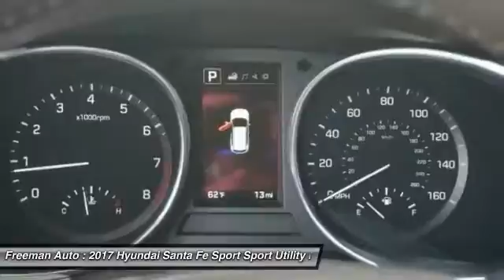2017 Hyundai Santa Fe Sport Irving TX HHH042196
2017 Hyundai Santa Fe Sport 2.0T

Freeman Auto
1840 E Airport Fwy

Looking for the right sport utility? Today could be your lucky day. this 2017 Hyundai Santa Fe Sport could be yours.